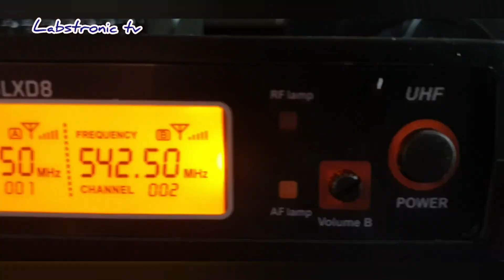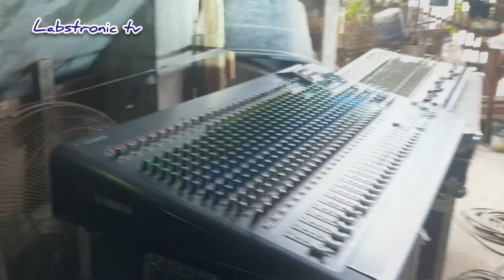LABSTRONIC BACKGROUND MUSIC